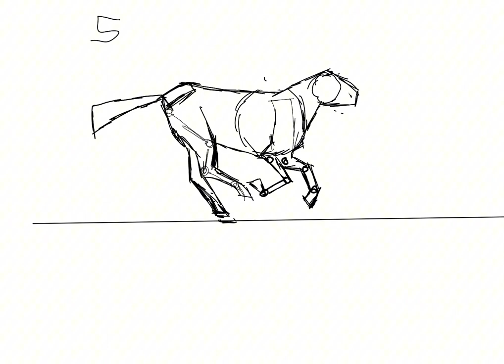horse but done really badly